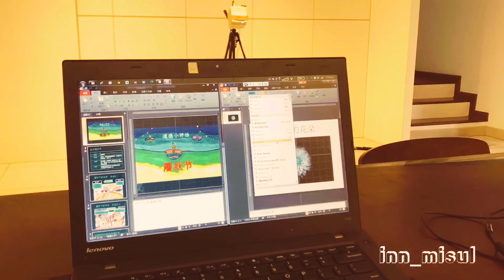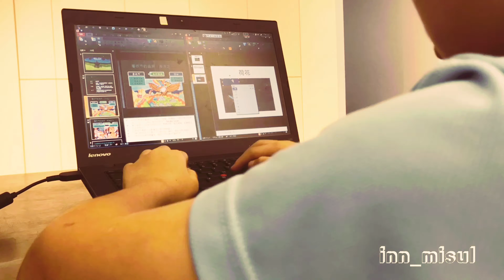【校園活動】學習製作簡報：道德小評估《屠妖節》